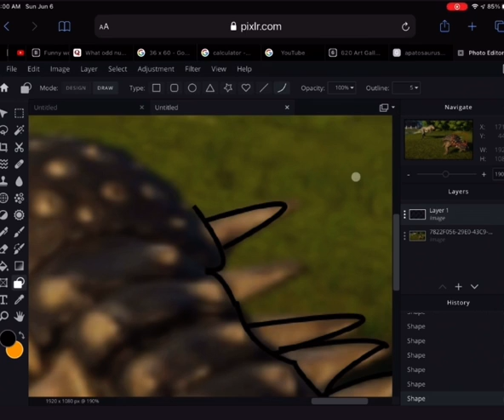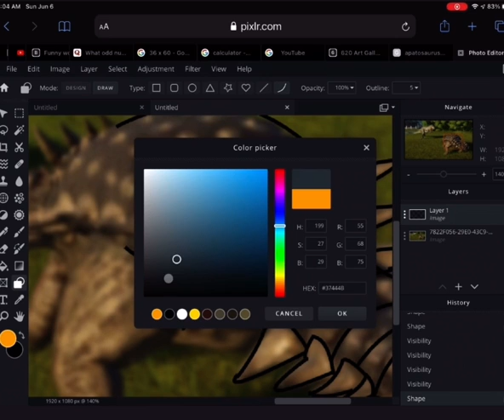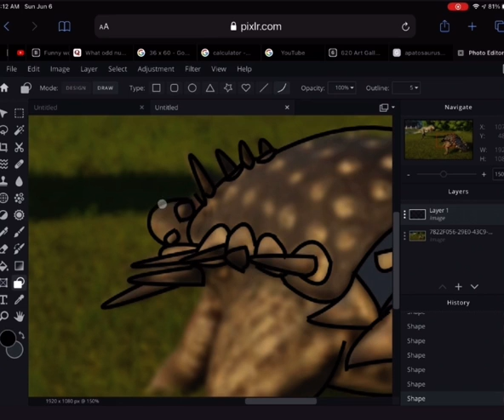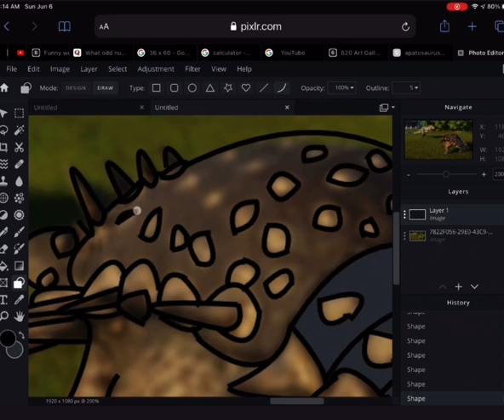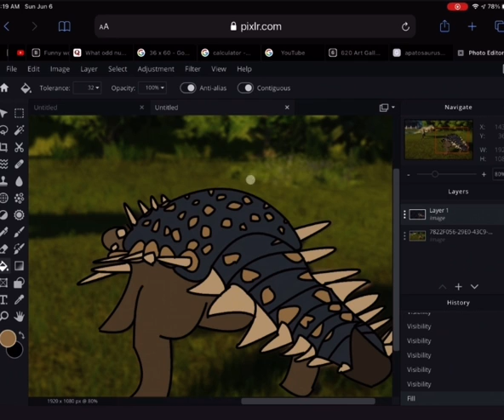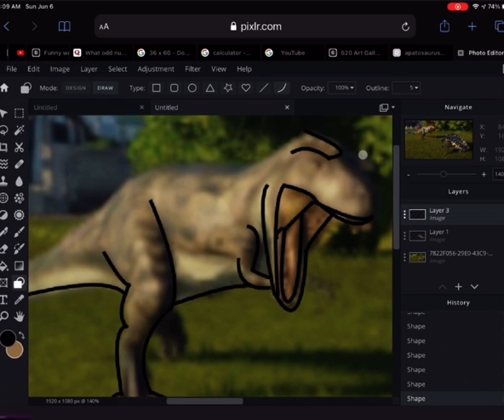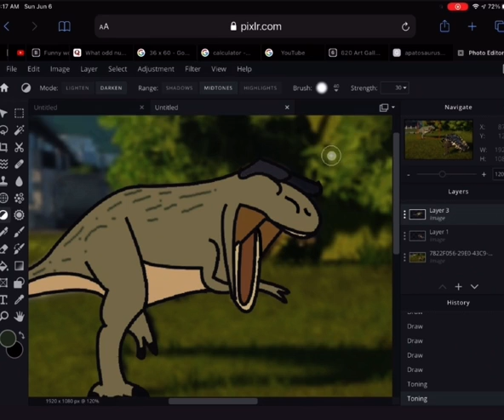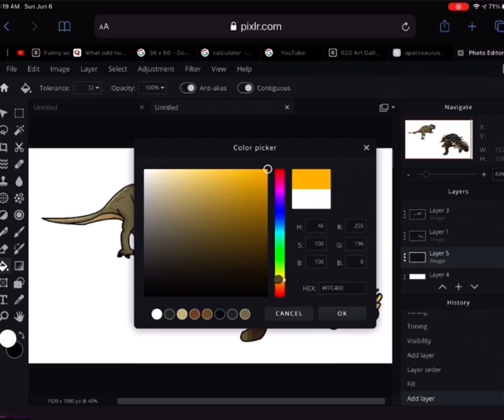Abertosaurus VS Polacanthus - Dinosaur battle speed draw.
Today’s speed draw is an albertosaurus fighting a polacanthus